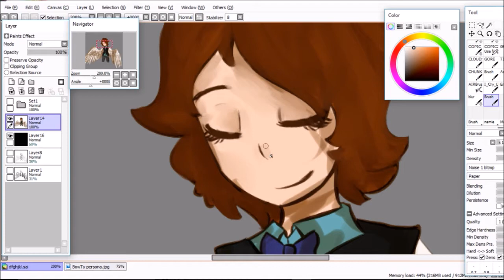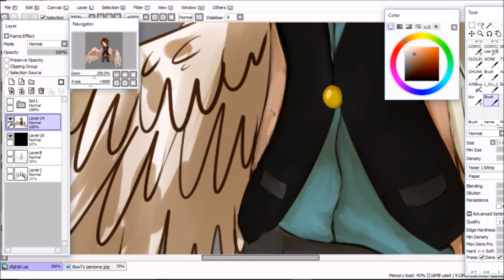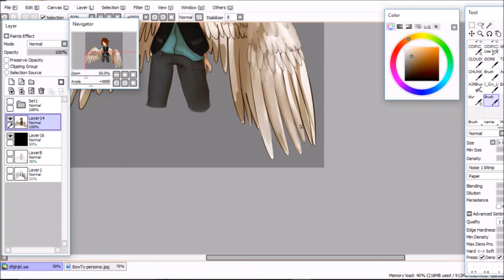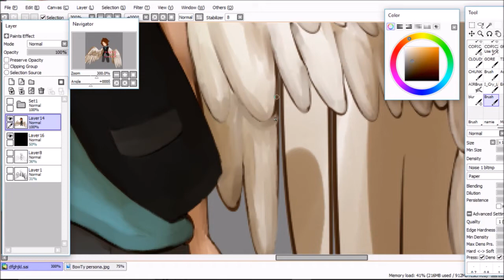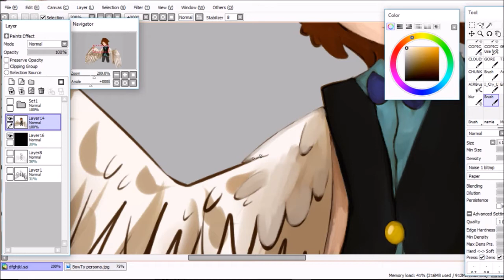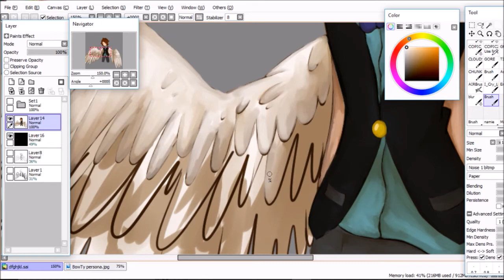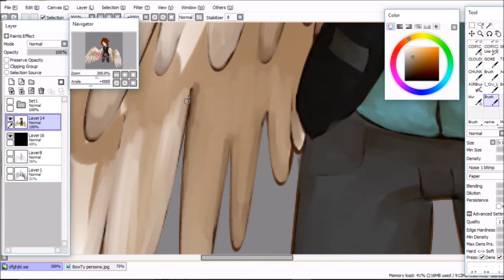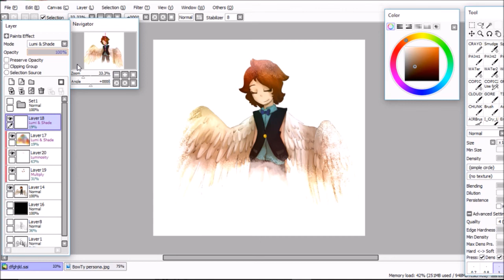Wings ,, speedart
i am very proud of this holly shit.

Time Taken; 1hr 50 min

Music
Brave - cant remember
Heaven - Troye Sivan